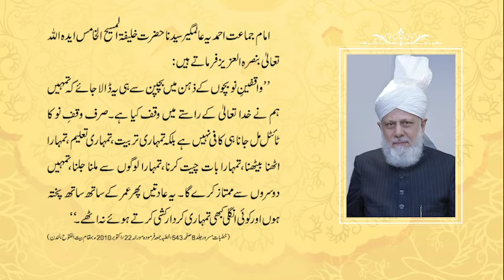वाकफ़ीन नौ बच्चो